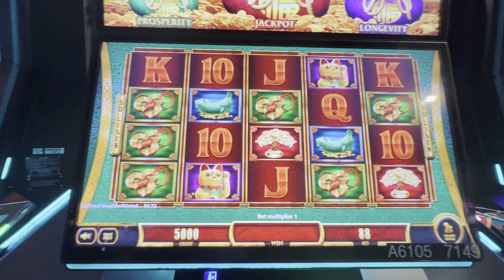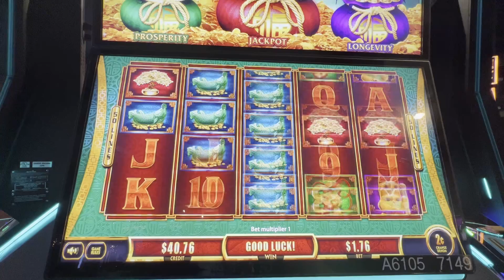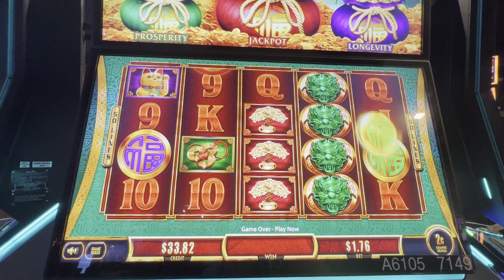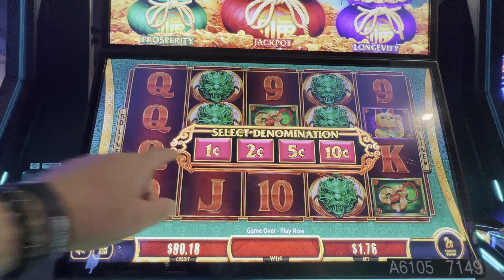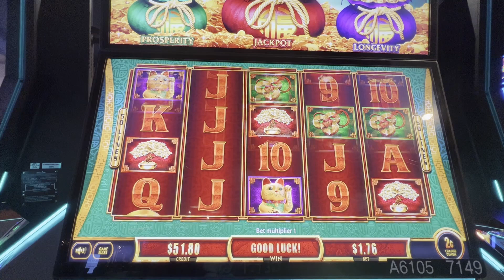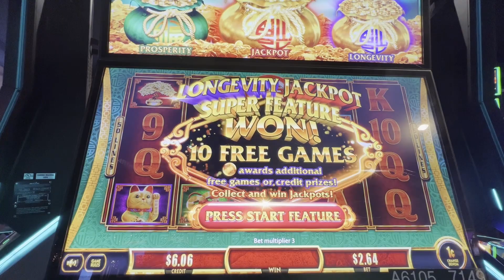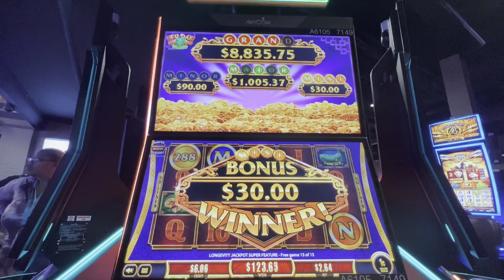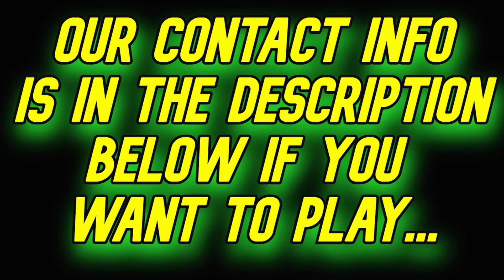Fu Dai Lian Lian Dragon Slots... Look at that AWESOME PICTURE!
This game owes me! It has been rough the last couple of times we have played so I think its about time! The bags are running over with gold coins...